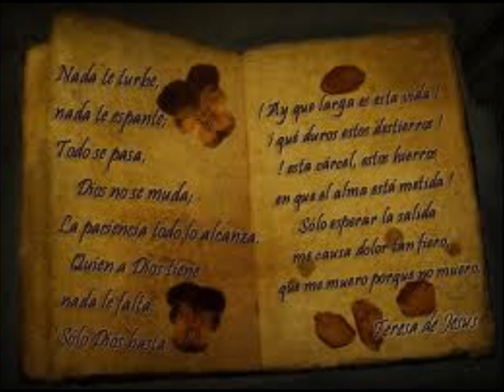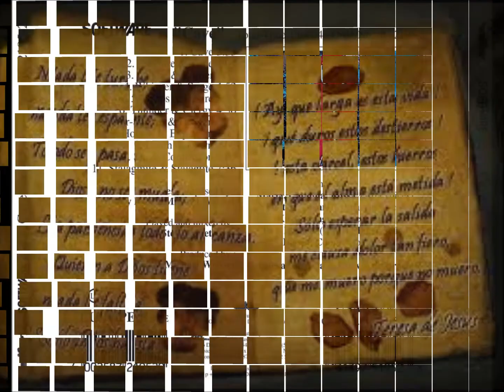Software " Death & Dawn " enpepet